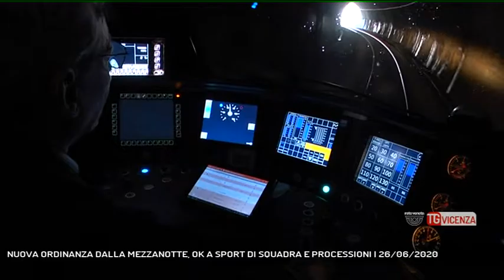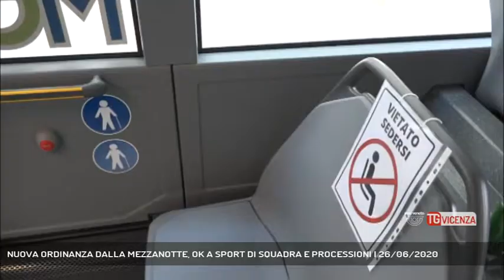NUOVA ORDINANZA DALLA MEZZANOTTE, OK A SPORT DI SQUADRA E PROCESSIONI | 26/06/2020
TG Vicenza 26/06/2020 - VENEZIA - Nuova ordinanza in vigore dalla mezzanotte: i mezzi pubblici potranno viaggiare al massimo della capienza di omologazione. Tassativo l'obbligo di mascherina. Il provvedimento va a regolare anche sport di squadra, giornali nei bar e processioni.  || Nuova ordinanza in vigore dalla mezzanotte: i mezzi pubblici potranno viaggiare al massimo della capienza di omologazione. Tassativo l'obbligo di mascherina. Il provvedimento va a regolare anche sport di squadra, giornali nei bar e processioni. - Intervistati LUCA ZAIA (Presidente Regione Veneto), ELISA DE BERTI (Assessore Trasporti Regione Veneto) - Servizio Cristian Arboit, immagini Paola Barbato, montaggio Alessandro Granziera - Segui Rete Veneta anche sul digitale terrestre! Visita il sito